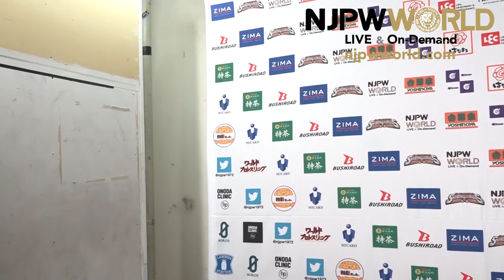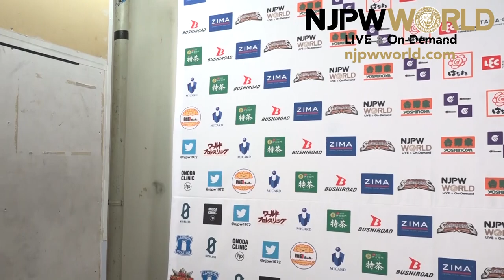Tetsuya Naito has harsh words for Yota Tsuji! |Road to The New Beginning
Road to The New Beginning night 7, Korakuen Hall
Tetsuya Naito & BUSHI vs Tomoaki Honma & Master Wato